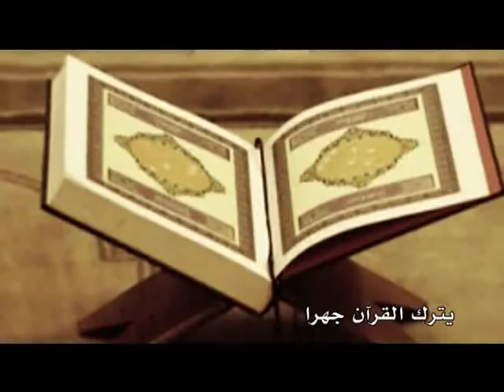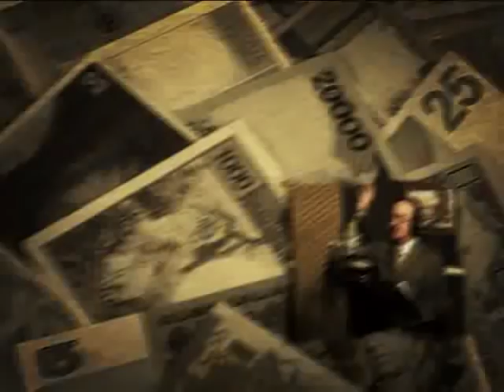في بلادي شعر للمجدد الشيرازي الثاني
من قصيدة للإمام الشهيد المجدد الشيرازي الراحل عام 1382 هــ موافق 1962 مــ تحكي معاناة الشعي العراقي في ظل الاستبداد